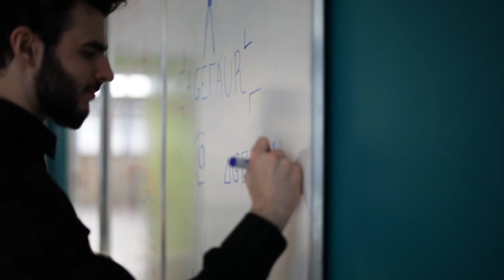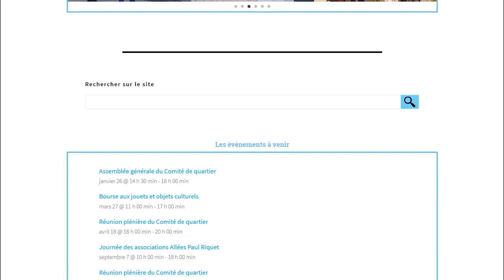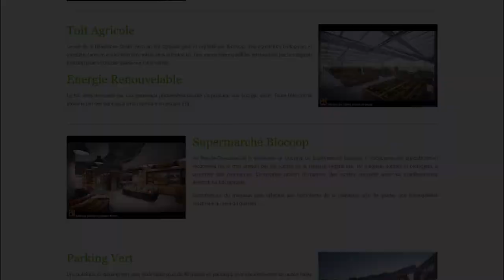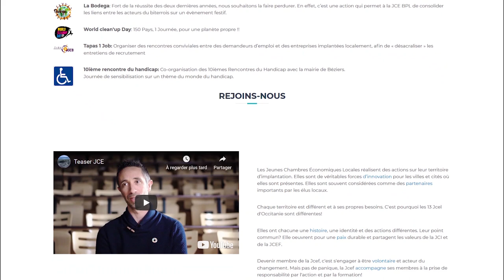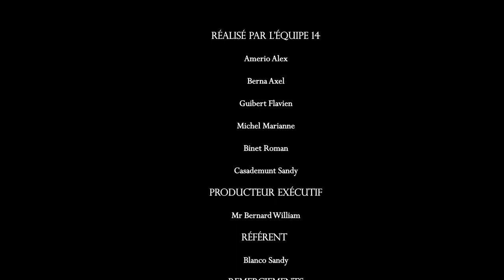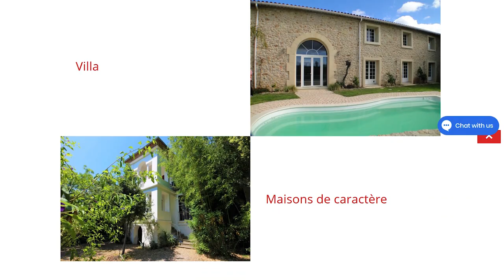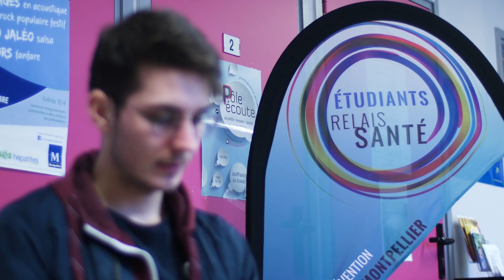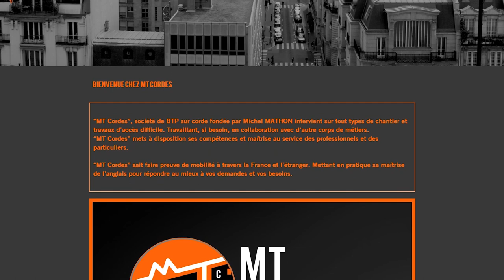Marathon MMI 2019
Découvrez les images du Marathon MMI 2019 de l'IUT de Béziers.
Images réalisées, montées, mises en musique par l'équipe des Licences Professionnelles de l'IUT :

Samuel Carle
Léo Colomina
Brian Mélard
Nina Poussin
Younousse Thiongane
Loïc Trochain